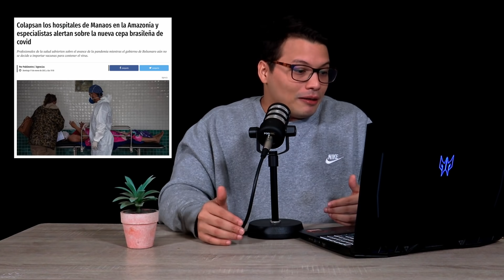El mundo y el país | Ep - 87 - Me vas a escuchar Google.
Volvimos, ahora por este canal donde pasarán cosas maravillosas.

Cuentenme qué les pareció en los comentarios, gracias por extrañarme.

Este episodio está cargado de frustración expresada en clave de humor, tengo canas en el pene y tengo el pene en cana, como dicen en Argentina.

Los extrañaba.

Tenemos nueva imagen, con estas bestias:

Animación: @devlincelis_

Branding: @loopstokbrands

Seguiremos, todos los martes 8pm.

El mundo y el país con Gabo Ruíz, baby.